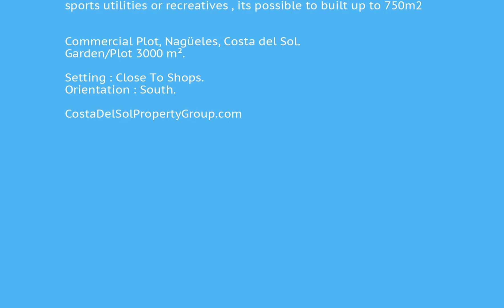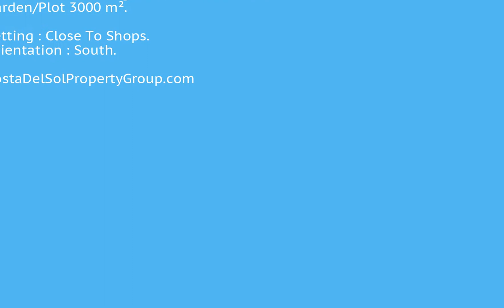Commercial Plot in Nagüeles, Costa Del Sol FOR SALE €1,125,000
Commercial Plot in Nagüeles, FOR SALE €1,125,000 Property ID: CDS17732
sports utilities or recreatives , its possible to built up to 750m2

Commercial Plot, Nagüeles, Costa del Sol.
Garden/Plot 3000 m².

Setting : Close To Shops.
Orientation : South.Close To Shops